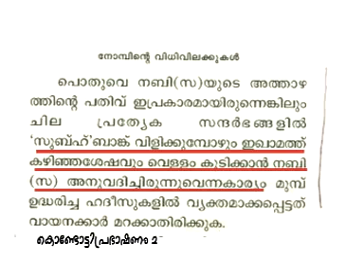Kondotty - Dajjal -Ahle Bidat.mpg